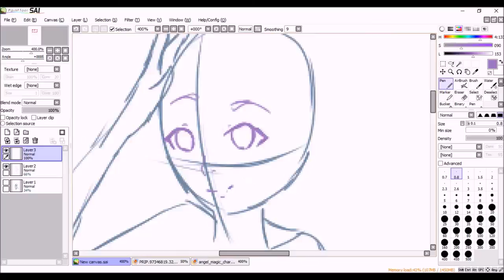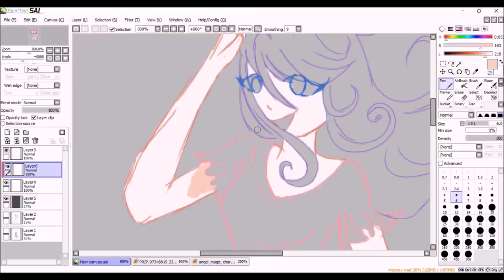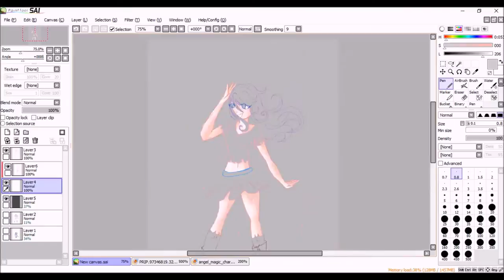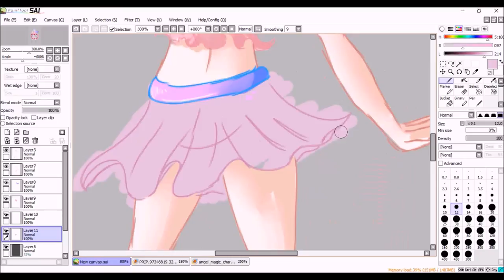SpeedPaint: Angel Manga vers~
Music box:
Cheer Up - Twice
Lotto (louder) -Exo
Fire - BTS
Lucky - Exo
Monster - Exo
(Yes I really like exo ≧◡≦ )